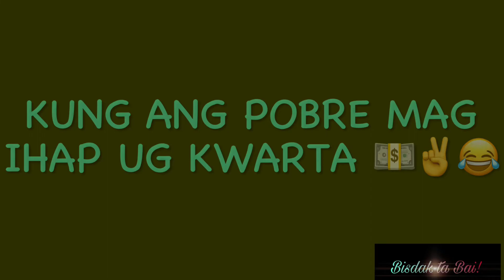Pinagkaiba ng mayaman at mahirap | reality